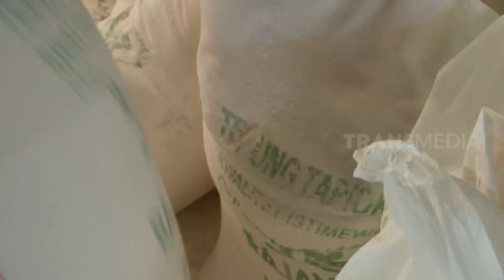KUE ULTAH SINGKONG | JEJAK SI GUNDUL (12/10/22)